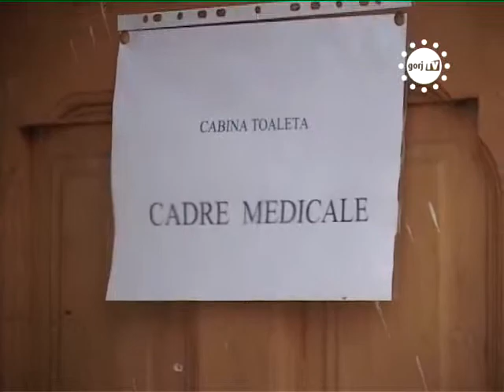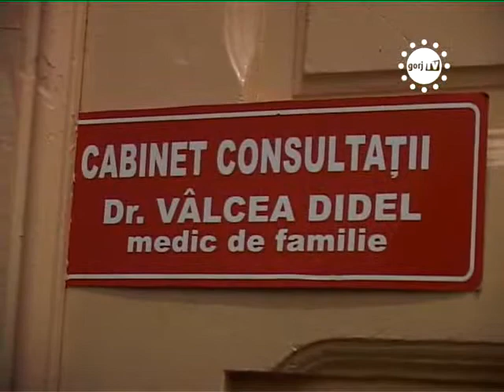STIRILE GORJTV LA DIDEL, CA LA MECCA